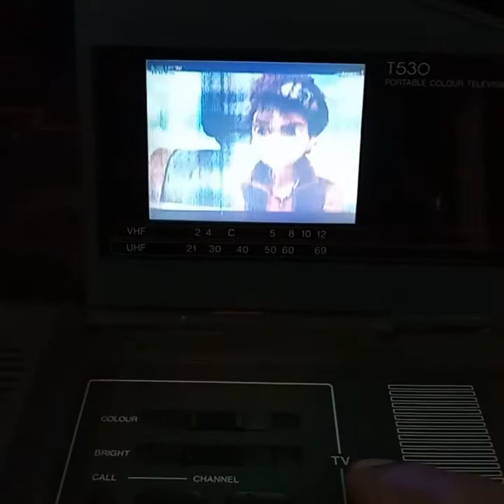Citizen TV Portable T530 Made in Japan